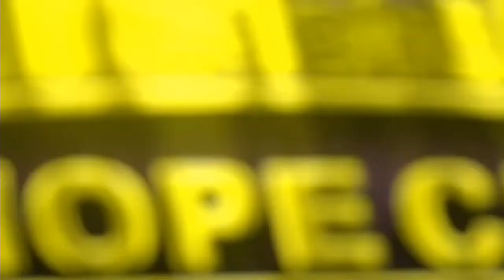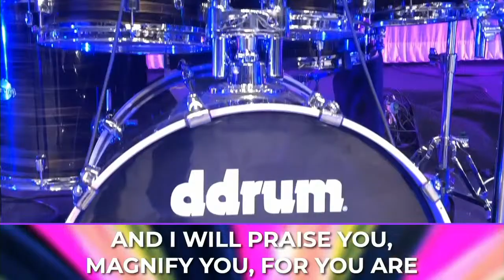Hope City Church Of Colorado LIVE with Pastor Marlon Saunders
Join us at Hope City Church Of Colorado with Pastor Marlon Saunders every Sunday in person at 9:00am and 11:00am and online at 10:45am